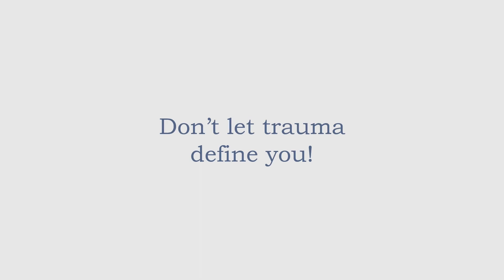The sky's the limit!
'Hope (The Sky's the limit)' is a film which looks at trauma and struggle and being trapped in addiction. Ultimately if we identify trauma, understand it, own it, use our struggles as our strength and identify that we can accept the past with all its battle scars, we take hold of the here and now, embrace a life without drugs and alcohol, and live our lives to the fullest.

The Sky is the limit, life is there to be grabbed and enjoyed, and you have a place within it.

The film is based around a poem by Julie Brown called 'Hot as Ice'. Julie had been accessing St Helens Drug and alcohol services for over 30 years, for heroin, crack and alcohol issues. Her poem reveals the struggle of a life of addiction, but how her life has changed since being in recovery for the last 2 years.

Julie is now a volunteer with CGL services in St Helens, and a positive and active motivator of change amongst her peers, and truly an asset to the service.

The film stars Julie herself, alongside Victoria Jones, who herself is now in recovery. The two ladies have a strong bond, are equally active in supporting their peers, and truly powerful examples of visible recovery. Victoria, although not as visibly present in the film, has worked equally hard with the production from conception to now.

They are all part of the newly formed CGL St Helens Film group, which also includes Chris Haynes, who provided most of the photography in the film, who is in recovery, and waiting to volunteer. The group was started by myself, Andy Bourne, a few months ago.

I am the Volunteer and Service User lead at CGL St Helens, and a real advocate for creative recovery utilising film and photography, myself in recovery.

The film hit problems when I became ill a couple of weeks ago, and this has led to the group having to utilise a distance, very limited, working partnership.
The 2nd part of the film, the positive, motivational aspect has been pulled together using images of film group members, service users and others, and the 2nd part of Julie's poem had to be recorded separately, via phone, and Julie herself recovering from a short illness. Although not how we wanted the 2nd part to be initially, we are proud of getting the film together and the energy and enthusiasm gained by wanting to get it done has left the group motivated to continue to express them selves through film and photography, and has encouraged others accessing services to become involved.

Starring Julie Brown, Victoria Jones and Chris Haynes.
Poem - 'Hot as Ice' - Julie Brown
Still photography - Chris Haynes/Andy Bourne.
Stock footage scenes, Shutterstock.
Film, sound, editing - Andy Bourne
Original film available in 4K.
All participants are over the age of 18, and have given full consent for their images and stories to be shared.